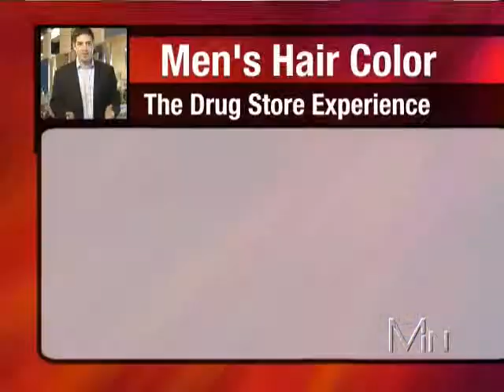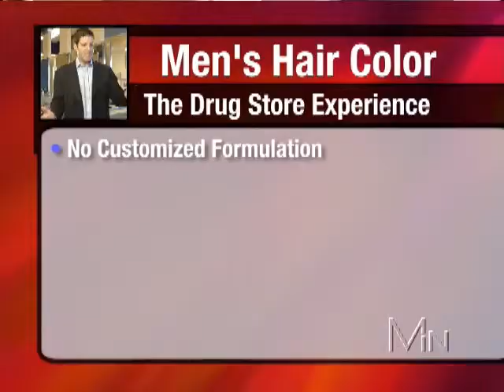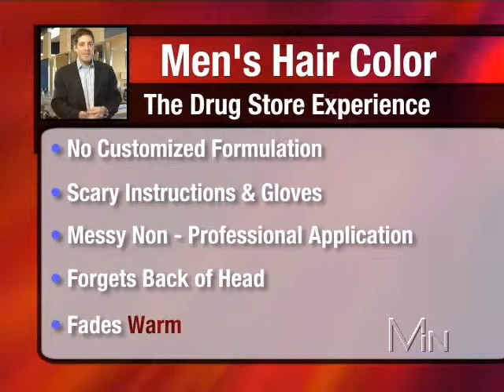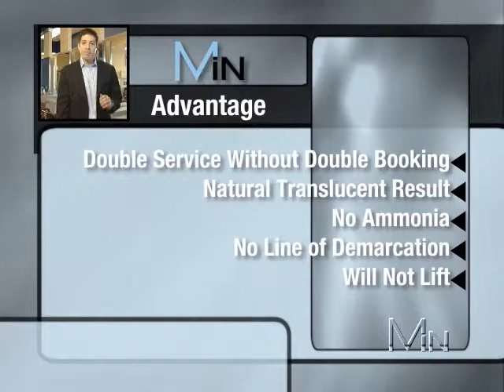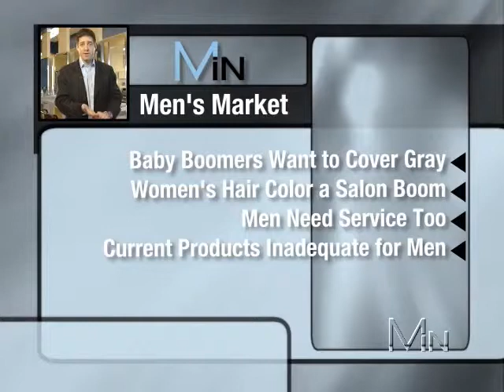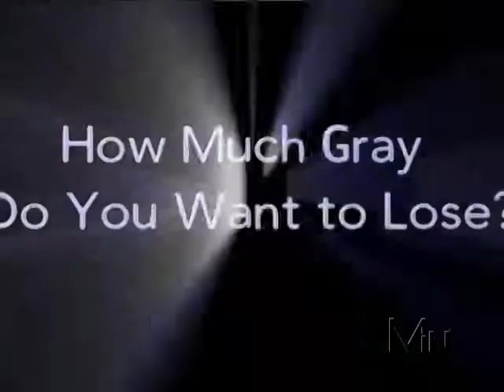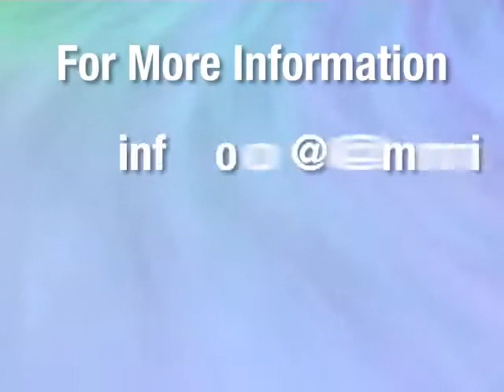MiN Hair Color for Men Demo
Show all video click right img please.

Channel Name : Hair Style 2013
Search keyword ;

hair salon
salons
hair styles for prom
short hairstyles
hype hair
short hair
hair
short haircuts
black hairstyles
hairstyles for men
hairstyles for summer
hairstyle tutorial
hairstyle 2013
hairstyles